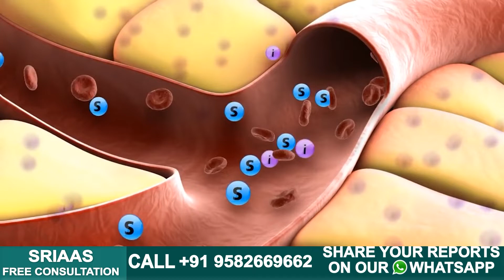Sugar रोगी को किस प्रकार की Exercise करनी चाहिए | Best exercise for diabetes patient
Today's video will discuss the right workout schedule for a diabetic patient. We will discuss what exercises and for how long should a diabetic patient exercise. So, watch the video till the end.
आज का वीडियो Sugar रोगी को किस प्रकार की Exercise करनी चाहिए इस पर चर्चा करेगा। हम यह भी  चर्चा करेंगे कि sugar रोगी को कौन से और कितनी देर तक व्यायाम करना चाहिए। तो वीडियो को अंत तक देखें।

Can Diabetic Type 2 patients gym? (क्या Sugar रोगी gym कर सकते हैं?)

- If you are a diabetic type 2 patient above 40 years of age, you shouldn't go to the gym because, in diabetes, the patients feel weak and can get exhausted easily, which can deteriorate their health.
- यदि आप 40 वर्ष से अधिक उम्र के Sugar रोगी हैं, तो आपको gym नहीं करना चाहिए, क्योंकि sugar में रोगी कमज़ोरी महसूस करते हैं और आसानी से थक जाते हैं, जिससे उनका स्वास्थ्य खराब हो सकता है।

Why does a diabetic patient feel weak? (Sugar के रोगियों को कमजोरी क्यों महसूस होती है?)

- Sugar patients feel weak because cells need glucose to provide energy and insulin to absorb glucose from the blood. In type 2 diabetes, your pancreas doesn't make enough insulin because the cells can't absorb the glucose properly and can't provide us with energy.
- Sugar के मरीज को कमजोरी इसलिए महसूस होती हैं क्योंकि cells को ऊर्जा प्रदान करने के लिए glucose और खून से glucose को absorb करने के लिए insulin की आवश्यकता होती है। टाइप 2 diabetes में, pancreas पर्याप्त insulin नहीं बना पाता है क्योंकि कोशिकाएं glucose को ठीक से absorb नहीं कर पाती और हमें ऊर्जा प्रदान नहीं कर पाती हैं।

What are the most beneficial exercises for a diabetic patient? (Sugar रोगी के लिए सबसे फायदेमंद exercise क्या हैं?)

- Yoga, walking, and mild jogging are helpful exercises for a diabetic patient because it helps to flush out the toxins from your body, and all the organs are getting the oxygen properly.
- योग, पैदल चलना और jogging sugar के रोगी के लिए फायदेमंद व्यायाम हैं क्योंकि यह आपके शरीर से toxins को बाहर निकालने में मदद करता है, और सभी अंगों को oxygen ठीक से प्रदान कराता है।

- Doing breathing Asanas also helps in the proper flow of oxygen.
- आसन करने से भी oxygen का प्रवाह सही तरीके से होता है।

- Exercise is essential for diabetic patients as it helps all the organs to work at full capacity. Exercise also helps to remove harmful toxins from the body, and sweating decreases sugar levels.
- Sugar रोगियों के लिए exercise बहुत आवश्यक है क्योंकि यह सभी अंगों को पूरी क्षमता से काम कराती है। Exercise करने से शरीर से हानिकारक toxins बाहर निकलते है और पसीने से sugar का स्तर भी कम हो जाता है।

What food should a diabetic patient eat? (Diabetes के रोगी को क्या खाना चाहिए?)

- A diabetic patient should eat soaked almonds and walnuts.
- Diabetes के रोगी को भीगे हुए बादाम और अखरोट का सेवन करना चाहिए।

- You should avoid carbs and shouldn't eat normal flour chapati, but you can opt for fat grain chapati.
- आपको carbs के सेवन से बचना चाहिए और सामान्य आटे की रोटी नहीं खानी चाहिए, लेकिन आप मोटे अनाज की रोटी का विकल्प चुन सकते हैं।

- You should eat fibrous veggies like carrot, radish, or boiled peas.
- आपको गाजर, मूली, या उबले मटर जैसी fibrous सब्जियां खानी चाहिए।

How long and when should a diabetic exercise daily? (Sugar रोगी को प्रतिदिन कितनी देर तक और कब exercise करनी चाहिए?)

- You should do yoga in a surrounding where there are a lot of plants and trees for about an hour.
- आपको अपने आस-पास जहां बहुत सारे पौधे और पेड़ हों, वहां करीब एक घंटे तक योग करना चाहिए।

- Anulomvilom and Kapalbhati are the best yoga asanas for a diabetic patient.
- Sugar के रोगी के लिए अनुलोमविलोम और कपालभाति सबसे अच्छे योग आसन हैं।

- You shouldn't do any exercise yoga after eating.
- खाने के बाद कोई भी तरह की exercise नहीं करनी चाहिए।

- Intake your food in small intervals and on time.
- अपने भोजन का सेवन छोटे-छोटे अंतराल में और समय पर करें।

If you have any queries regarding the video or if you are suffering from Diabetes, you can contact our experts at SRIAAS.

SRIAAS Address: B-92, Sushant Lok, Phase 1, Gurgaon, Haryana, Near Huda City Metro Station
पता: बी-92, सुशांत लोक, फेज 1, गुड़गांव, हरियाणा, हुडा सिटी मेट्रो स्टेशन के पास

NOTE: At SRIAAS, we also provide diet charts and exercise routines to eradicate Diabetes.
नोट: SRIAAS में, हम मधुमेह को मिटाने के लिए आहार चार्ट और व्यायाम दिनचर्या भी प्रदान करते हैं।